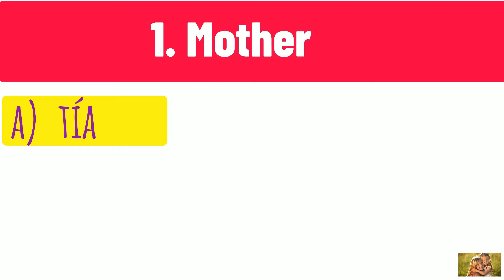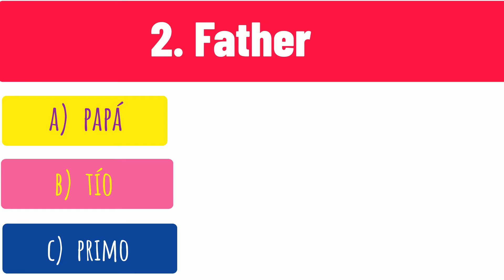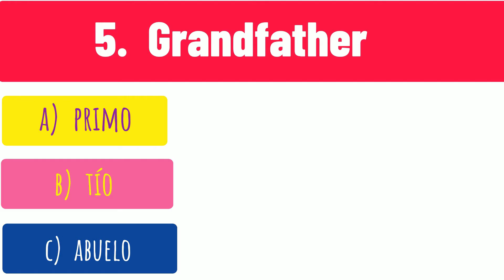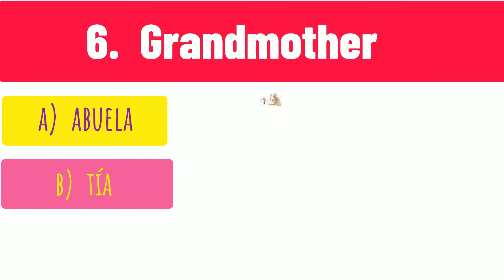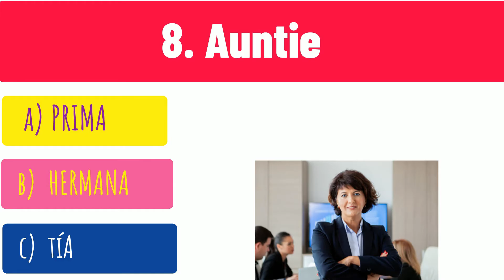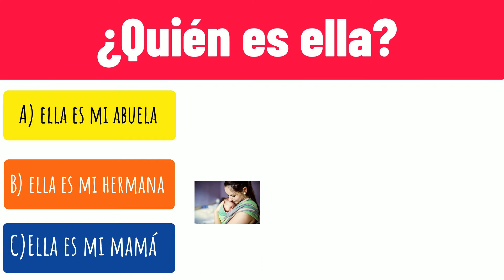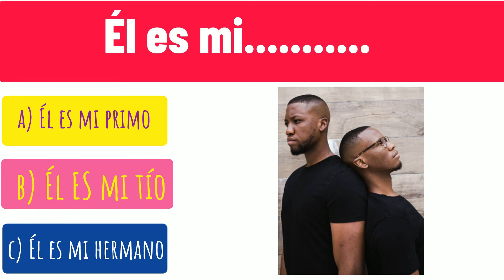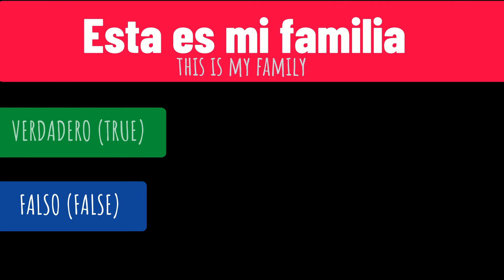FAMILY MEMBERS SPANISH GAME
🌟 Access this exclusive resource today

You can also JOIN my Premium membership in order to get access to PERKS & LESSON PRINTABLES!!! For less than 1 cup of coffee a month. You will be able to download the PDF PRINTABLES for all the lessons, VOCABULARY covered & Powerpoint presentations. NEW DOWNLOADABLES updated monthly!!!